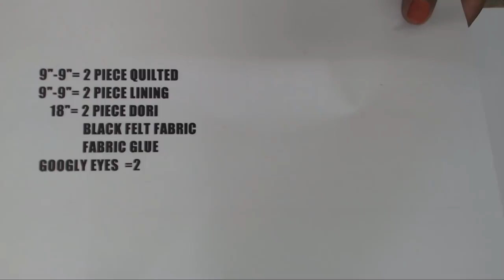DIY CUTE TURTLE POUCH TUTORIAL STEP BY STEP